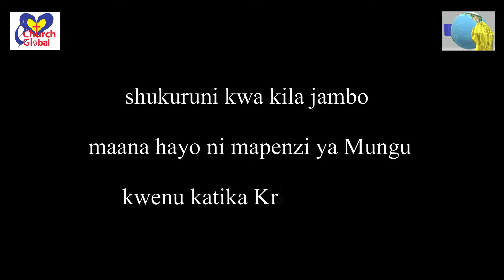Mshukuru Mungu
Katika somo hili tunakumbushwa kwa habari ya kumshukuru Bwana. Madamu Mungu ameruhusu Mshukuru Mungu (1 Wathessalonike 5 : 18). Watu wengi ni rahisi kumshukuru Mungu mambo yanapokuwa yanaenda vizuri lakini yakiwa magumu tunashindwa. Leo tunakumbushwa Ukimshukuru Mungu anafungua mlango zaidi katika maisha yako. Hivyo mshukuru Mungu kwa kila jambo katika maisha yako anakujua zaidi ya unavyodani na kitu unachohitaji na maisha yako hayatabaki kama yalivyokuwa!.

Karibu tujifunze na Mtumishi Emmanuel Anganisye

eChurch Global ni kanisa la mtandao, lenye lengo la kufundisha na kuhubiri habari za ufalme wa Mungu bila kujalli mipaka ya Udhehebu. Tunapokea mialiko na tunatoa huduma za ushauri na maombezi.

Ubarikiwe.
Lead Minister, Richard Rwechungura, PhD
Ili kusupport huduma hii unaweza kujiunga na